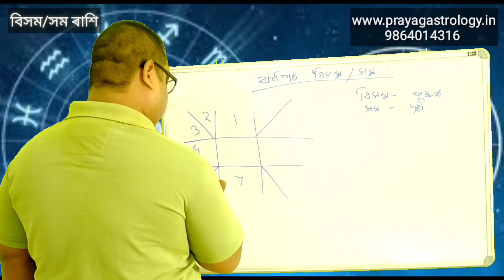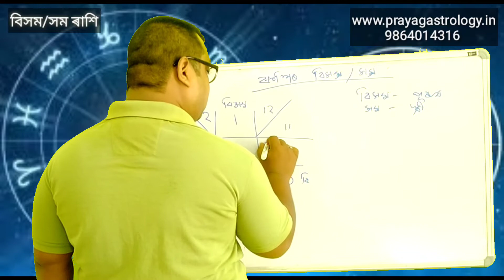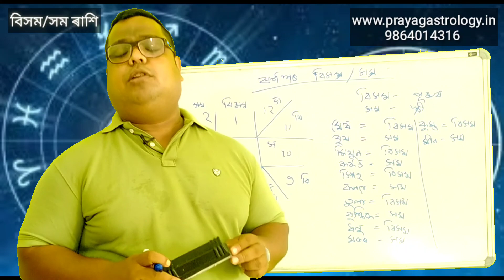বিসম আৰু সম ৰাশি basic Astrology by Acharya B Kashyap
Prayag Astrology solutions and research Center is an Astrology tutorial channel.